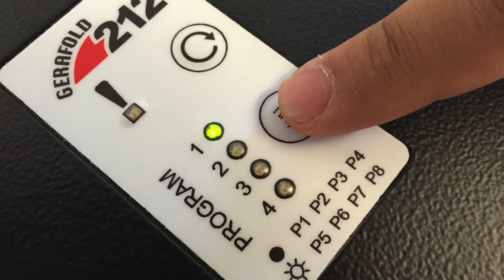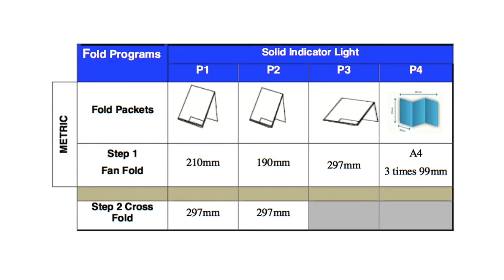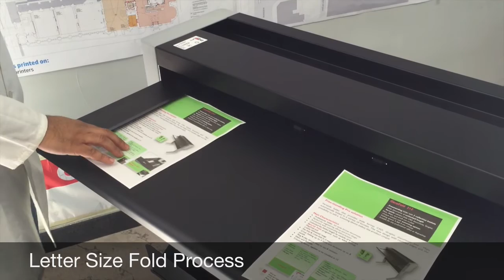Paper Fold Machine, Plieuse de plan A0, Plegadora de planos, Plan Vouwmachine Gerafold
GeraFold 222 424 are innovative drawing folding machines for large format documents, able to fold wide project drawings.
With a small budget and a minimal space occupation it’s possible to handle folding operations in-house and be able to face picks of work without allocating extra time to fold documents by hand.

Functional and easy to be used, this unique folding machine system allows folding wide format documents easily and precisely.